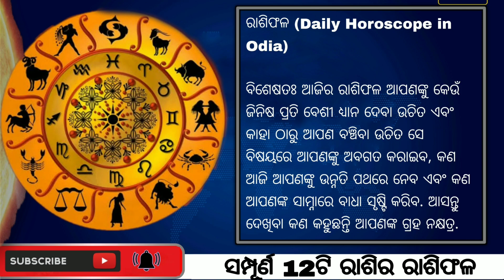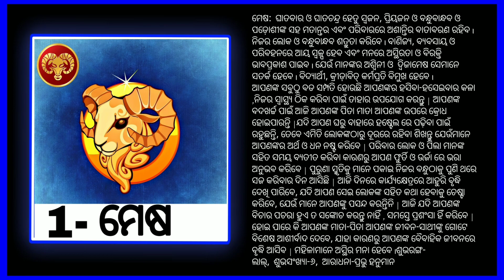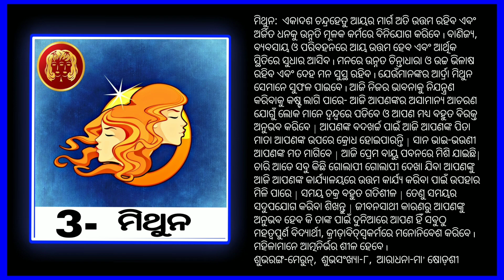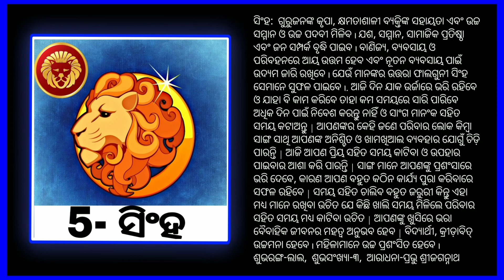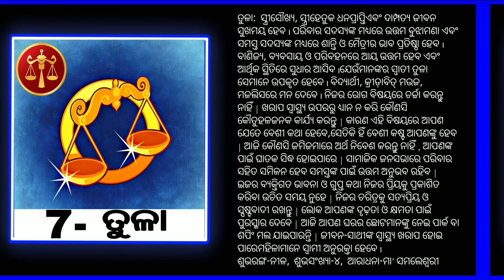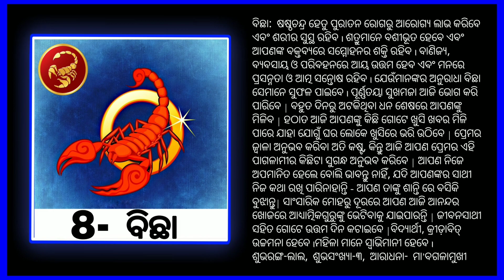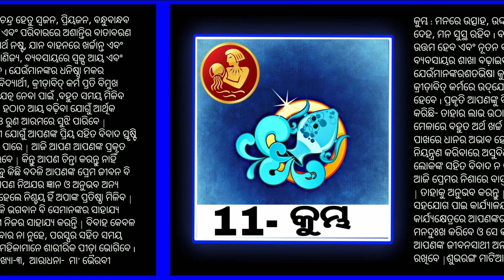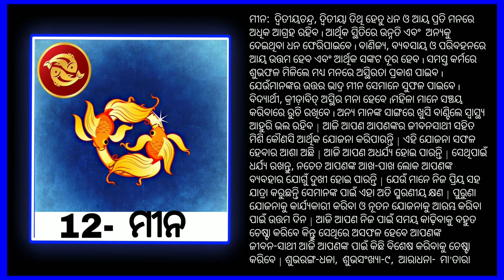Ajira Rasifala | 27 May 2022 || ଆଜିର ରାଶିଫଳ | odia rashifal | Today odia Horoscope |Odia online